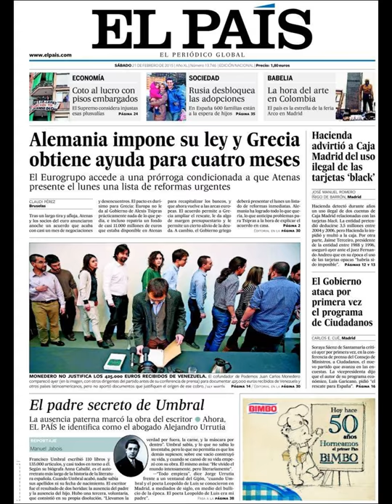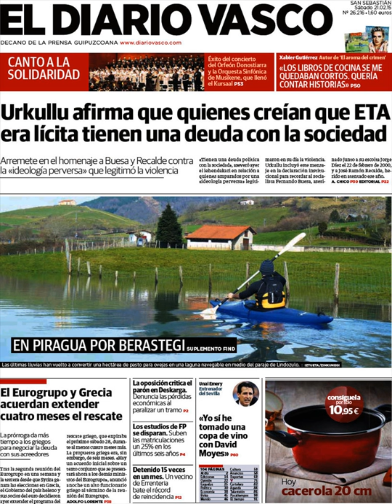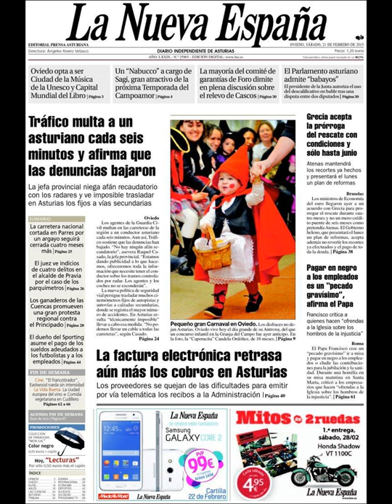Noticias Sábado 21 Febrero 2015 Principales Portadas Titulares Diarios Periódicos España Spain News